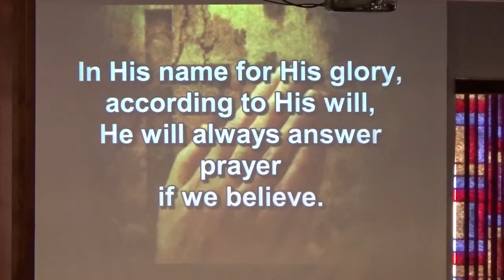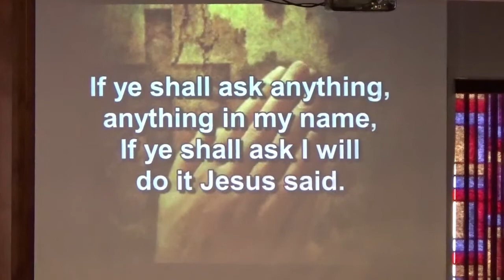If Ye Shall Ask Anything